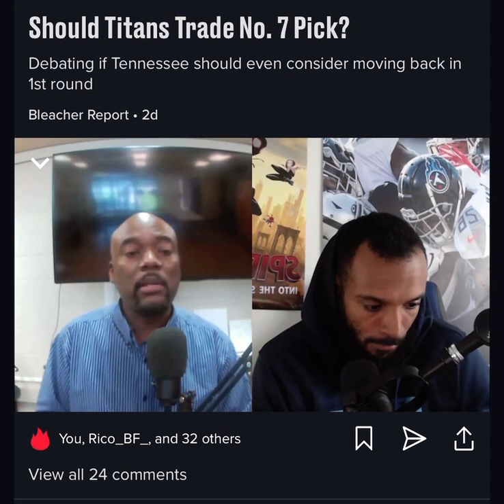Should the @Titans TRADE the 7th PICK!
Follow us on Bleacher Report for live shows and updates.